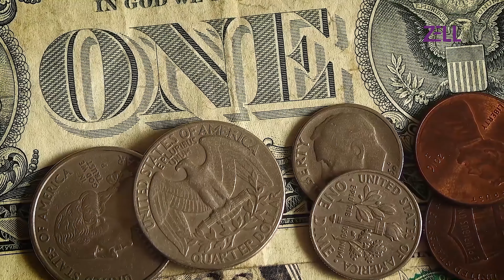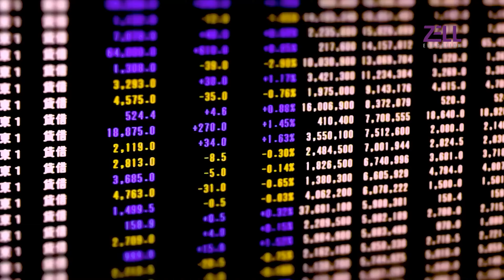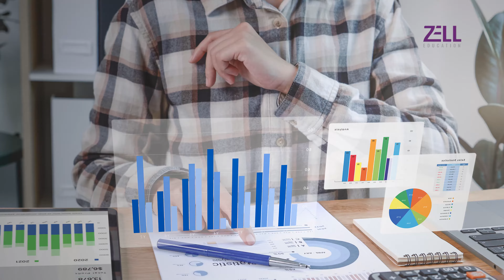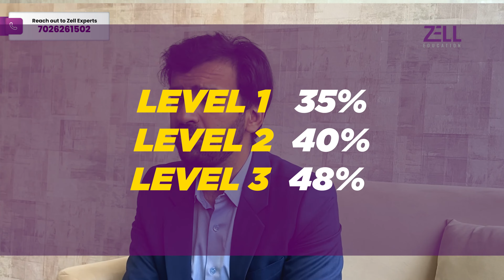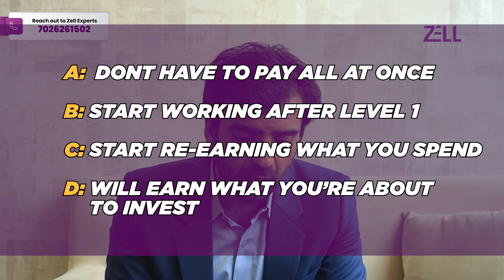🔴CFA Course Full Details Jobs, Passing rate, Exam Structure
🔴Title: CFA Course Full Details| Jobs, Passing rate, Exam Structure @ZellEducation
The Chartered Financial Analyst (CFA) certification is a highly respected qualification that can take your career to new heights. In this video, we'll provide a comprehensive overview of the CFA course, covering everything from the Institute of CFA and its course details to CFA classes in Mumbai and coaching options to help you achieve your goals. We'll also share insights on the benefits of becoming a CFA, including the opportunities and recognition that come with this respected credential. Whether you're just starting out or looking to take your career to the next level, this video will help you understand what it takes to become a CFA chartered financial analyst.

*Get a call back from Zell experts after filling out this form

CFA Institute
CFA program
CFA certification
CFA course details
CFA syllabus
CFA exam
CFA level 1, 2, 3
CFA study material
CFA coaching classes
CFA classes in Mumbai
CFA fees
CFA eligibility criteria
CFA career prospects
CFA job opportunities
CFA salary
CFA vs MBA
CFA vs CA
CFA vs FRM
CFA mock tests
CFA online courses